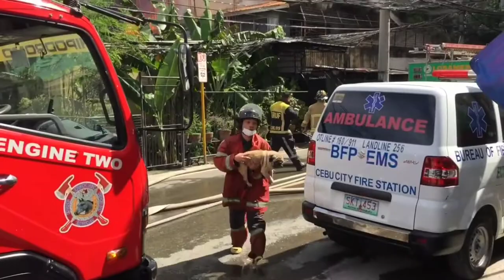Malaking Sunog sa Cebu City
NA-TRAP: Wa na makagawas ang mga biktima sa may Arlington Pond, Barangay Santa Cruz, Dakbayan sa Sugbo sa dihang miulbo ang sunog kagahapon, Agosto 31, 2021 sa 2:00 sa hapon. Lakip sa mga biktima mga menor de edad, hamtong ug adunay PWD ang napaig ug wa pa matino kon unsay hinungdan sa maong trahedya.
/Alan Tangcawan

Malaking Sunog sa Arlington Pond Corner Jones Avenue, Cebu City, Philippines

You May also like Ofw Simple Dream House

Katas NG Isang OFW sa Dubai Hindi hadlang Ang pagiging isang single Mommy para sa pangarap

I can delete or do some adjustments If necessary.

Facebook account: Aaron Jacob Andrei Mikhail